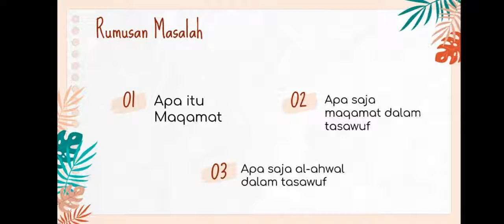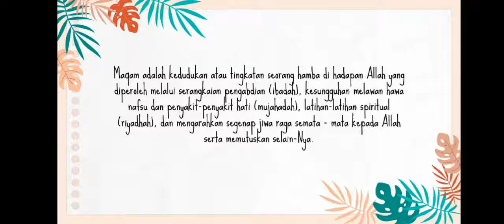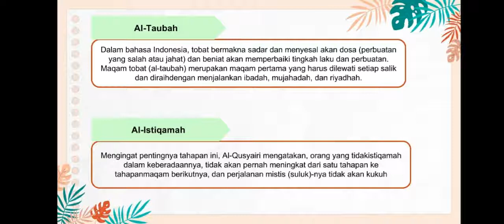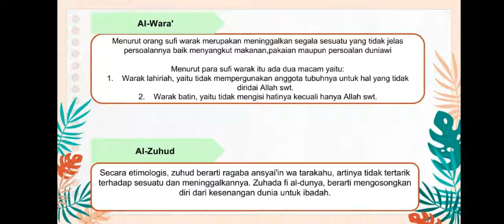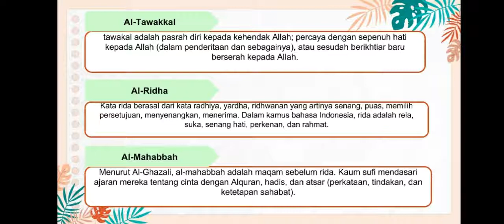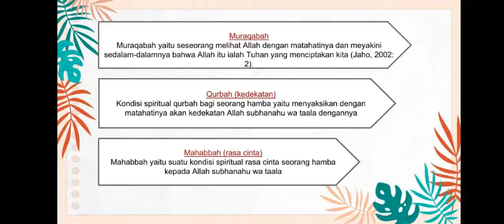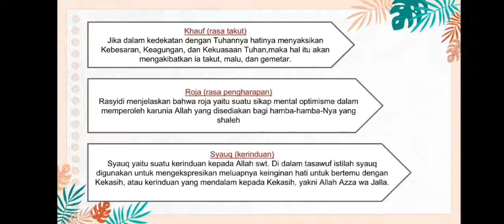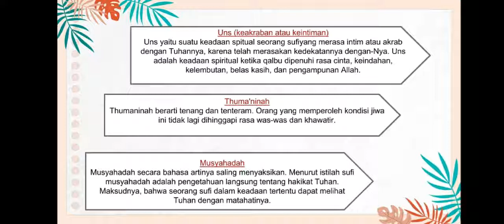KELOMPOK 7: TINGKATAN SPIRITUALITAS DALAM TRADISI TASAWUF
KAMI DARI KELOMPOK 7:
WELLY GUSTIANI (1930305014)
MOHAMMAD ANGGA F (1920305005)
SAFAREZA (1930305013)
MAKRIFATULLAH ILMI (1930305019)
akan persentasi makalah kami, dengarkan dan kita akan tanya jawab via kolom komentar ya